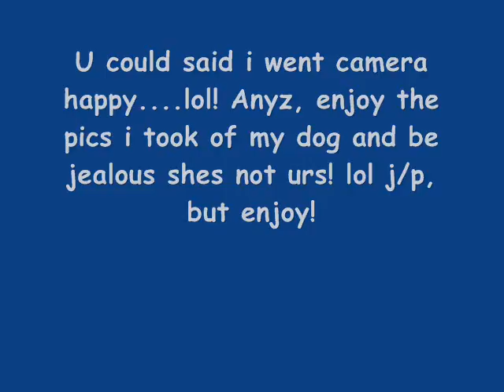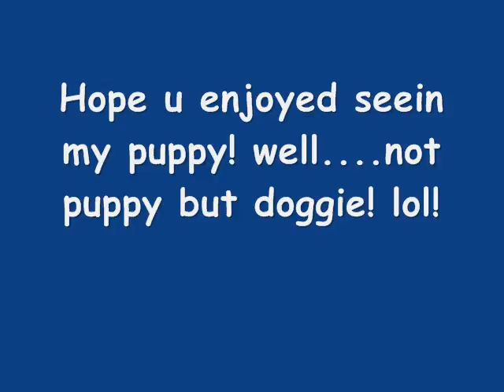My Dog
Story:
Kk, first off. Totally random song i choose w/ my eyes shut. Lol. This is my dog.

Song: Chasing Cars
Artist: Snow Patrol
Dog's Name: Brook
Gender: Female
Breed: Norwegian Elkhound (pure-bred)